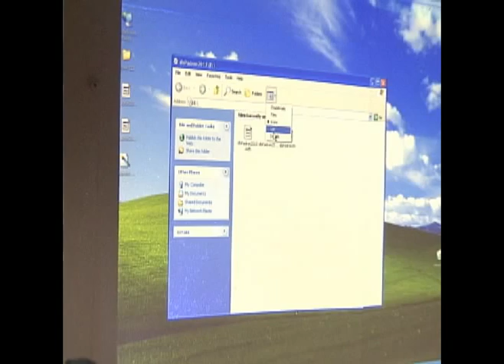JCE inicia proceso de impresión del padrón electoral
La Junta Central Electoral (JCE) inició el proceso de impresión del padrón electoral que para las próximas elecciones del 20 de mayo.